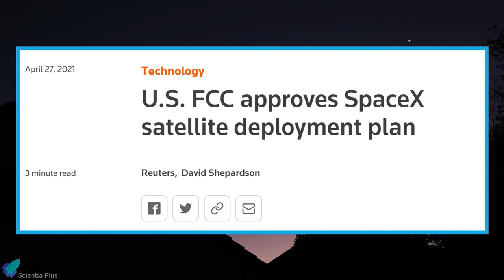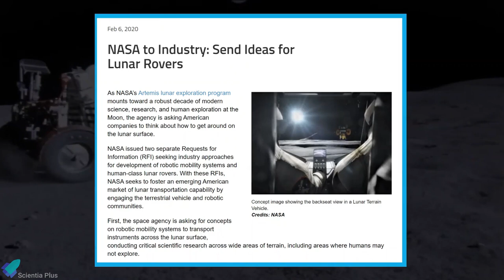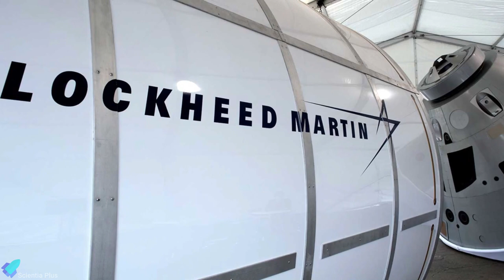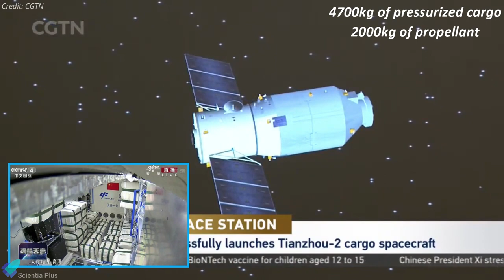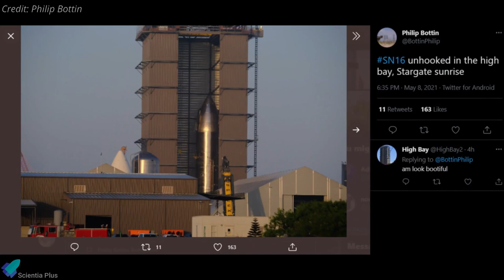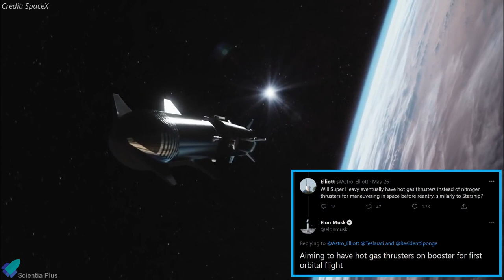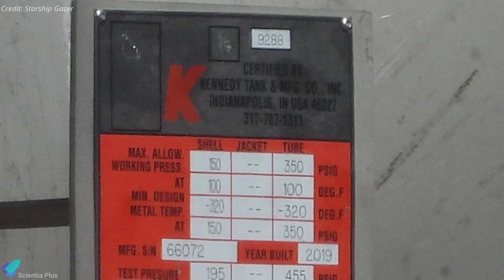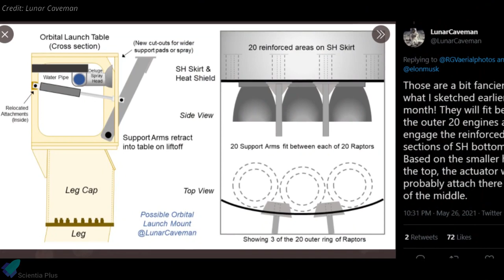SpaceX Has New Plans for Starship Test Campaign | Starlink v/s ViaSat | Ingenuity 6th Flight Anomaly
Starship Serial Number 15 (SN15) rolled back to the factory for likely retirement. The first starship orbital test flight might happen as soon as July. SpaceX may cancel the suborbital flight test of Starship SN16 and will go for an orbital flight test. Super Heavy Raptor engine updates from Elon Musk. Orbital launch tower segment assembly is in progress.

Viasat asks FCC to halt Starlink launches while it seeks a court ruling. Lockheed Martin, General Motors team to further lunar exploration with autonomous moon rover. China launches new cargo ship to Tianhe space station module. Mars helicopter Ingenuity experiences anomaly on 6th flight, but lands safely.

Scripted on 29th May 2021.

00:00 Starlink Launch and ViaSat Protest
02:44 Lockheed Martin and General Motors Team Up on Lunar Rover
04:42 What Happened on Ingenuity’s Sixth Flight
06:41 Tianzhou-2 Docks With China's Space Station Module
08:08 Starship Updates

Image Credits:
Lockheed Martin
Starship Gazer
RGV Aerial Photography
Brendan Lewis
Philip Bottin
LabPadre
Lunar Caveman
Nomadd

Video Credits:
SpaceX
ViaSat
General Motors
NASA
CGTN
Reach
CNSA/CCTV
LabPadre
Alexander Svan
Owe_BL
Ariane Space

Thumbnail Image Credit: LabPadre